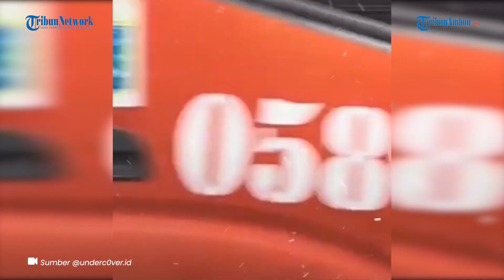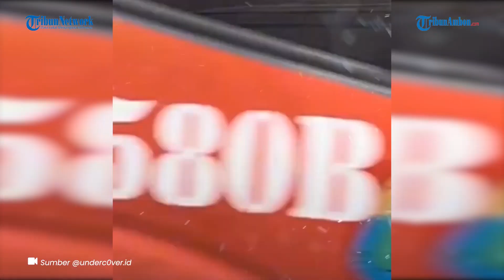Pura-pura Gembel Raih Cuan Melimpah, Viral Pengemis Hitung Uang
AN TRIBUNAMBON.COM Walau adanya regulasi larangan memberikan uang kepada pengemis, ternyata tetap saja ada yang memberi lantaran rasa belas kasihan.
Kini masih banyak ditemukan pengemis atau pengamen yang badannya tampak bugar dan sehat justru meminta-minta.
"Pura-pura gembel di depan orang yang banyak gaya," tulis keterangan dalam video.
Dari seberang jalan. Tampak di depan pagar rumah mewah ada ibu dan anak yang berdandan layaknya pengemis.
Pakaian yang mereka gunakan tampak lusuh. Penampilan wajah mereka juga dibuat sedemikian rupa agar terlihat tak terurus.